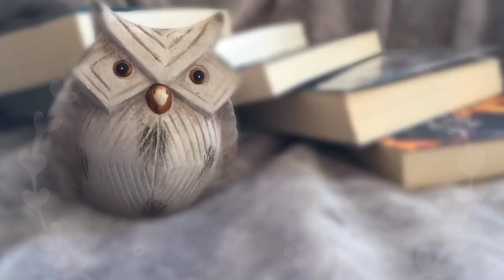Trilogía La ley del milenio de Trudi Canavan | Reseñas de Libros 🌟 Libros Recomendados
Reseña de la trilogía La ley del milenio, de Trudi Canavan.
Magia Robada | El ángel de las tormentas | La promesa del sucesor

| Reseñas de Libros  Libros Recomendados